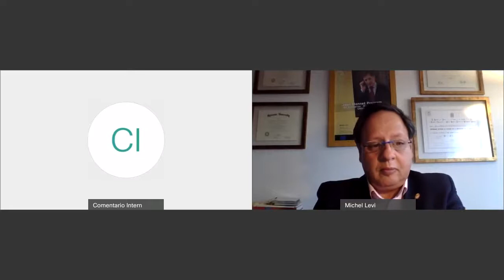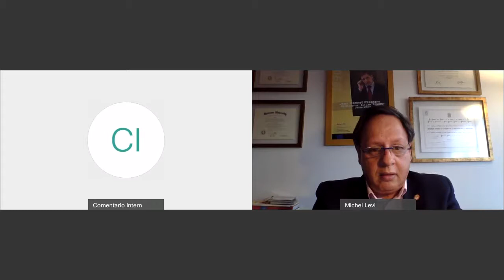Covid-19 y la crisis de credibilidad de los organismos regionales internaciona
Este panel fue parte del V Congreso CIPRI sobre los retos de la política internacional en América Latina, democracia, representación y equidad. Esta conferencia magistral trató sobre el Covid-19 y la crisis de credibilidad de los organismos regionales internacionales.

🔴 Participante:
- Pia Riggirozzi, University of Southampton, Reino Unido